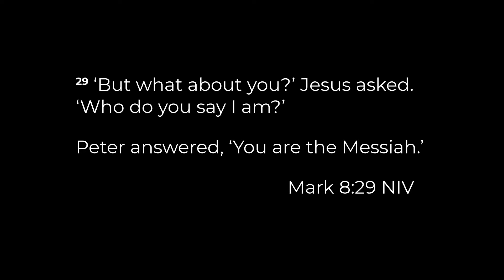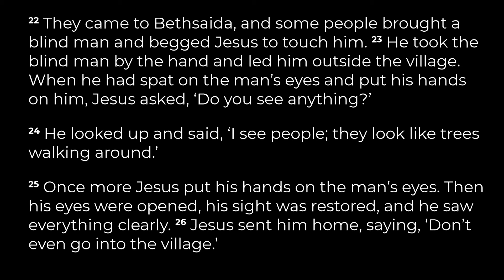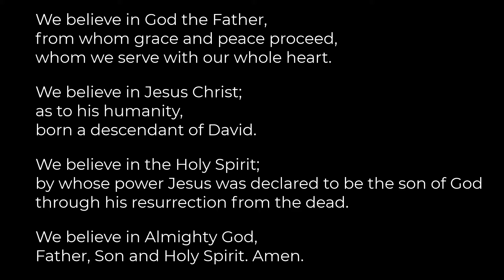St Ebbe's Daily Service 30/6/20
Interested in hearing more about St Ebbe’s Church? Fill in this form

CCLI #1825142 | George Frederic Handel and Charles Wesley
Public Domain | Kingship, Rejoice